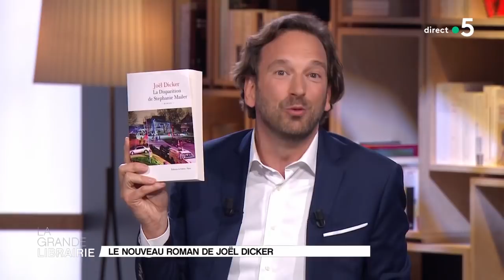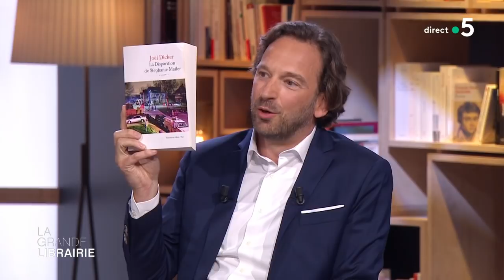Joël Dicker élucide « La Disparition de Stephanie Mailer », son nouveau roman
« 30 juillet 1994. Orphea, une petite station balnéaire des Hamptons, dans l'État de New York aux États-Unis, où une journaliste, convaincue d'une erreur judiciaire sur un quadruple meurtre résolu vingt ans plus tôt, disparaît dans des conditions mystérieuses... ». Cinq ans après le phénomène « La Vérité sur l'affaire Harry Quebert », prix Goncourt des Lycéens, Joël Dicker publie son quatrième roman intitulé « La Disparition de Stephanie Mailer », aux éditions de Fallois.